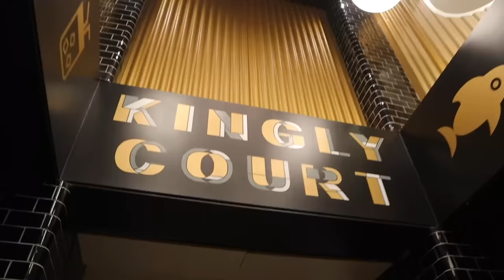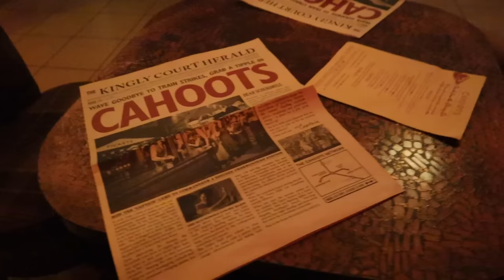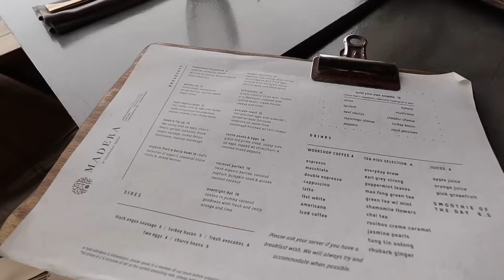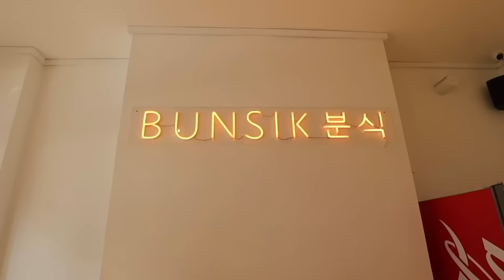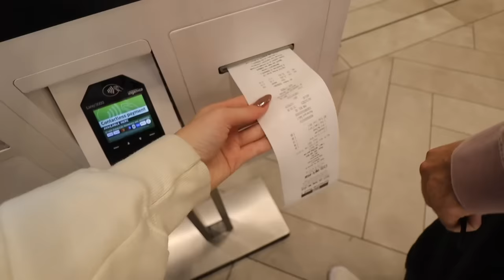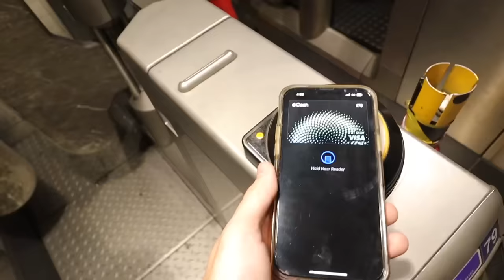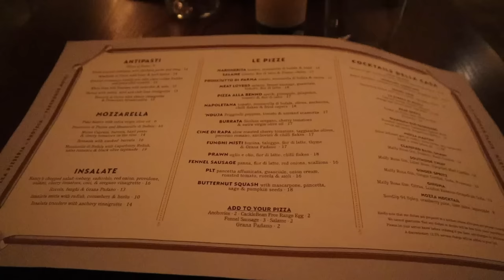i got sad and booked a flight to europe | LONDON VLOG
Instagram~ @baileydedrick
TikTok ~ @BaileyDedrickk
Spam IG ~ @thingsgotworsee

xoxo~Bailey